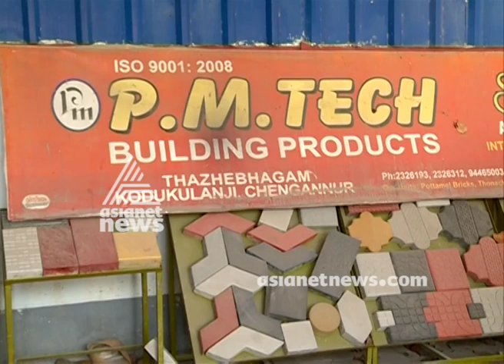Employer not paying salary for migrant labors in Chengannoor